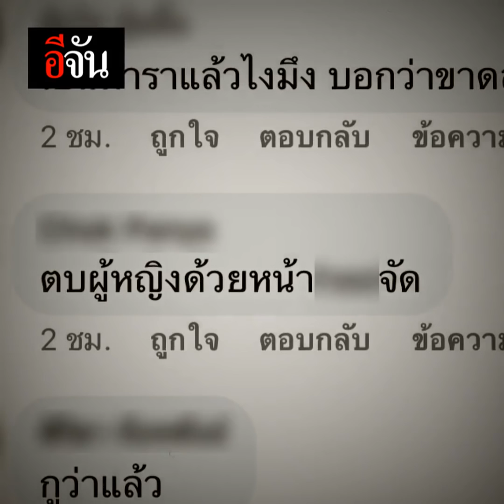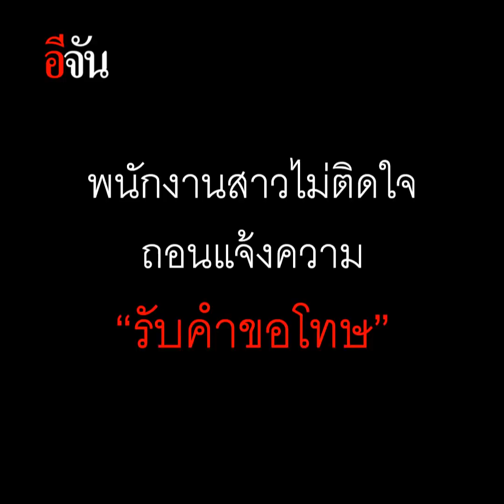ตบพนักงานปั๊มหน้าคว่ำ | อีจัน EJAN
หัวร้อน? ดาราคิวบู๊ เล่นฉากบู๊นอกจอ ตบพนักงานเติมน้ำมันหัวทิ่ม ก่อนถูกกระแสโซเชียลโจมตี ลั่น “ทำไปเพราะขาดสติ”